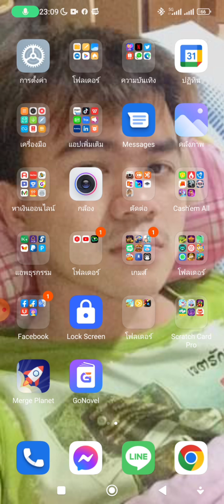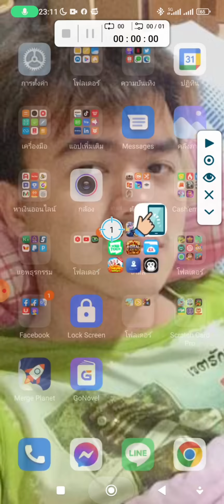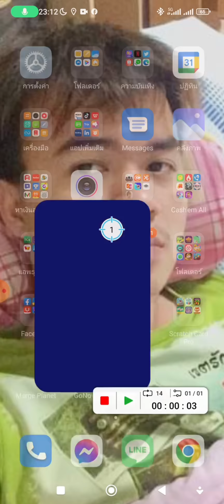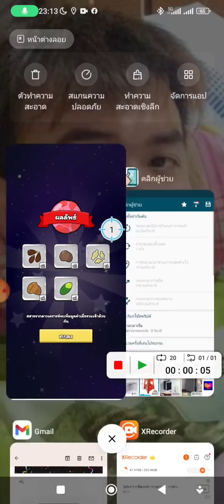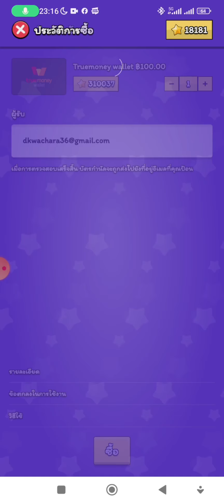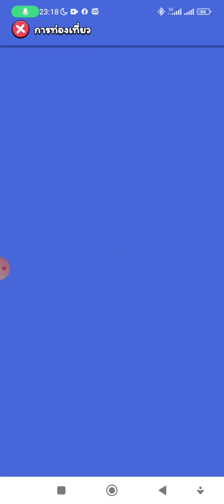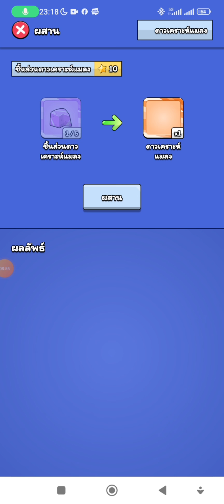Merge Planet แอพหาเงินฟรีมาใหม่! แค่เล่นเกมก็หาเงินได้ 400฿!!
แอพหาเงินเข้าวอเลท

ชื่อแอพ Merge Planet

รหัสอ้างอิง : 11292360